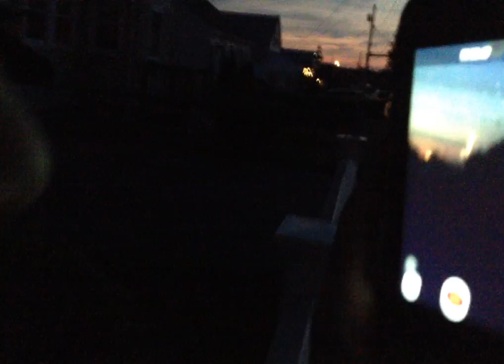JULY FIREWORK CELEBRATION!!!